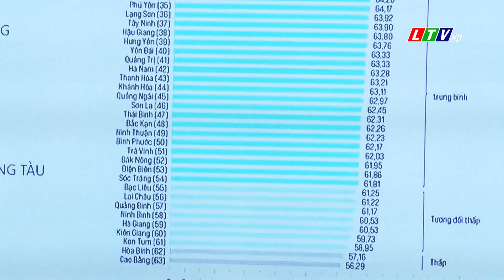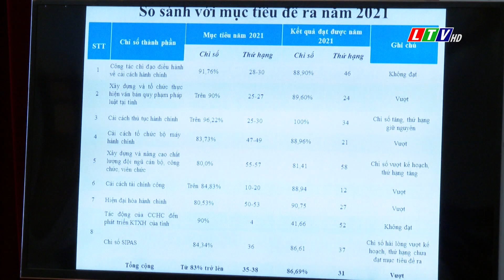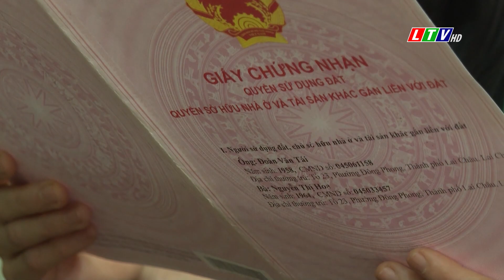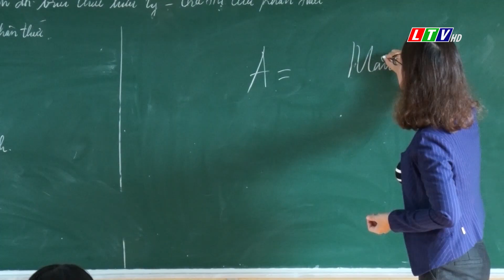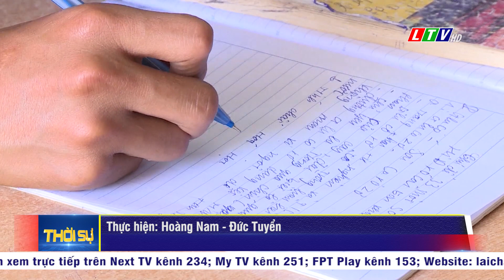Lai Châu - Tin tức thời sự trưa, ngày 01/06/2022